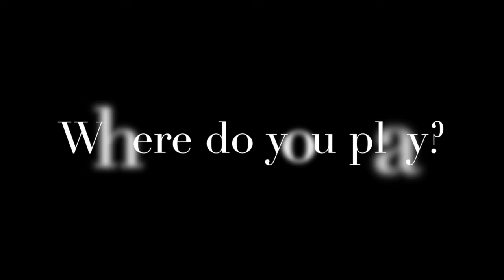Umoja Academy - Fall 2018 - Where do you play - Part 2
Umoja Academy - Fall 2018 - 3